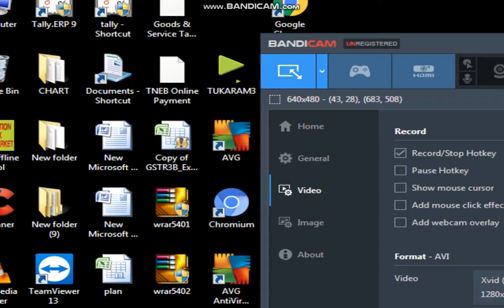Tukaram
Raghuram played like my way blade of darkness..genius at play vs skelton bloody queen sword